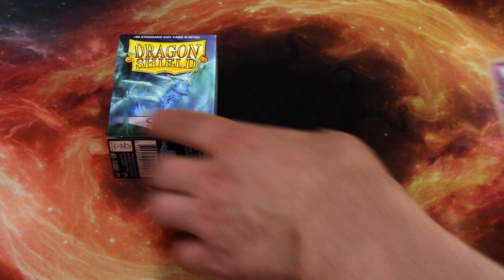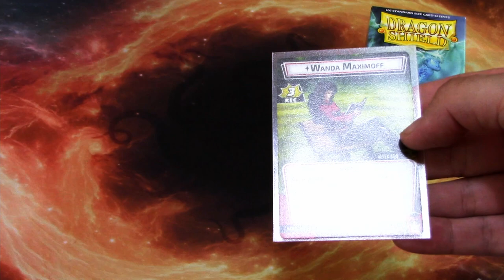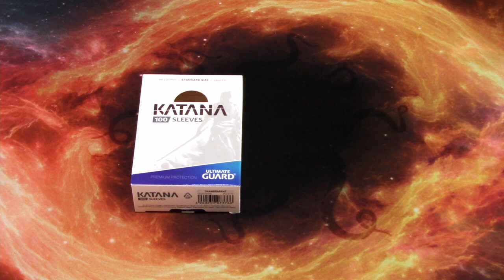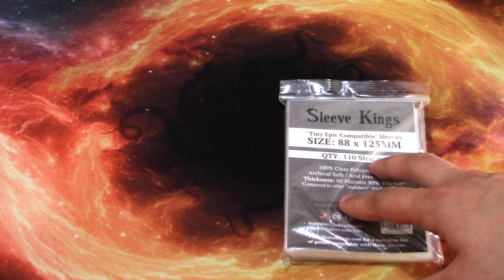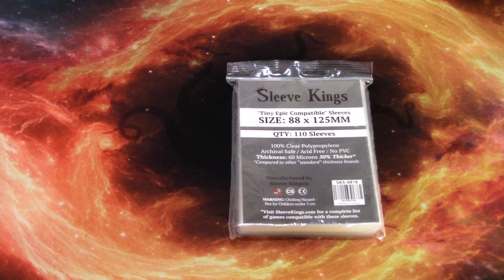What Sleeves do I use for Arkham Horror and Marvel Champions LCG?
In this quick video I will go through all the different sleeves I use for Arkham Horror and Marvel Champions LCG. I get asked often what kind of sleeves I use in my videos, so I decided to make a quick video about it.

Sleeves I use:
Dragon Shield Clear Matte - Marvel Champions LCG
Dragon Shield Yellow Matte - Arkham Horror LCG
Ultimate Guard Katana Sleeves - Arkham Horror LCG (in red, blue, green and purple)
Arcane Tinmen Standard Size Matte Boardgame Sleeves - Arkham Horror LCG
Sleeve Kings extra large 88x125mm size sleeves - Marvel Champions LCG (Antman and Wasp Hero cards)